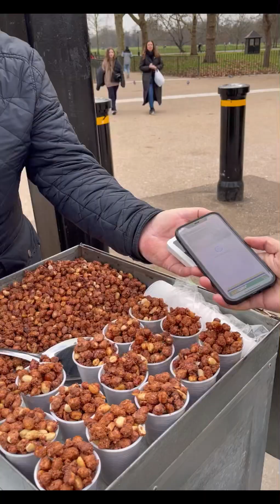Hyde Park London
Hyde Park is a Grade I-listed major park in Westminster, Greater London, the largest of the four Royal Parks that form a chain from the entrance to Kensington Palace through Kensington Gardens and Hyde Park, via Hyde Park Corner and Green Park past the main entrance to Buckingham Palace.